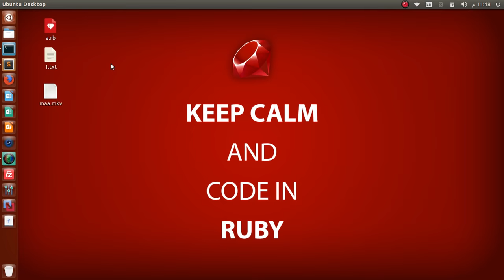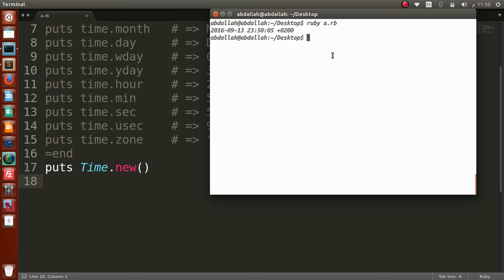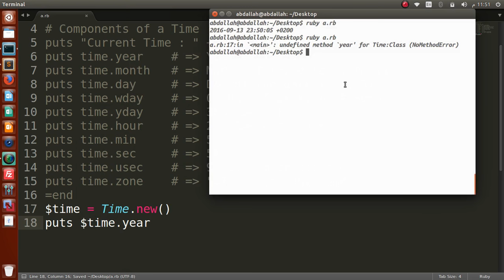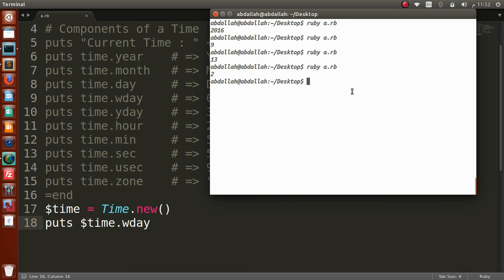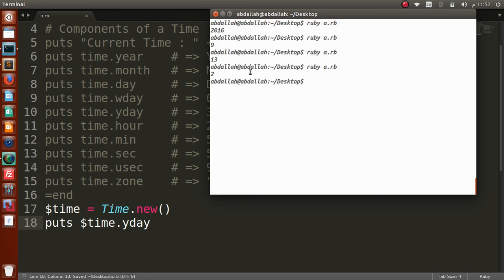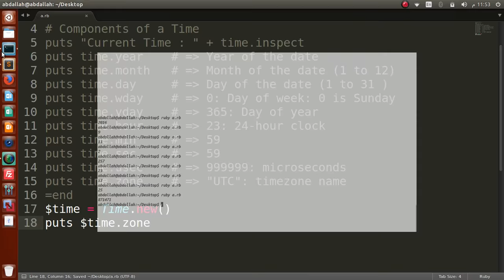33_Ruby basics(Time)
Time.new
Components of a Time
time.year
time.month
time.day
 time.wday
time.yday
time.hour
time.min
time.sec
time.usec
time.zone